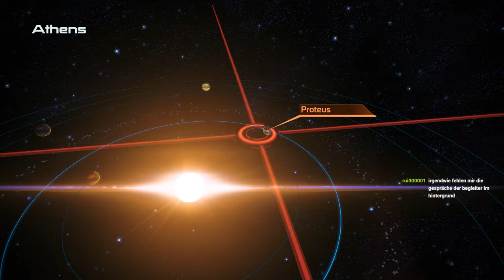Mass Effect Legendary Edition - Wir sind Spectre - E03 | 4K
Wir werden endlich zum Spectre ernannt und machen uns das erste mal auf mit der Normandie wo uns neue Abenteuer erwarten.